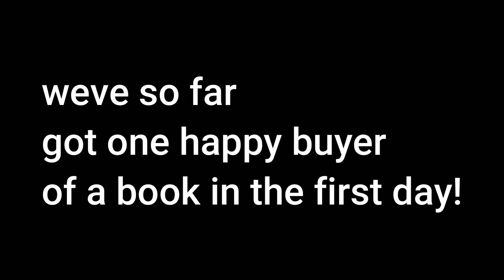The opening of the 2b2t bookstore (SteelBugs BookShop)